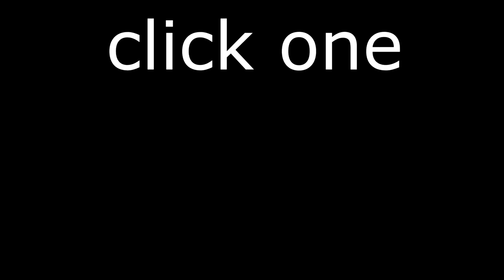Bokoblin Basketball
This is Hyrule's number 1 sport.